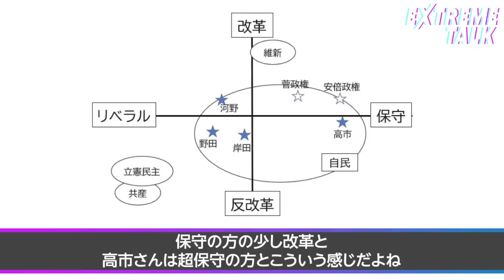【猪瀬直樹】「老害批判に応えよう」75歳出馬の真相語る／スタートアップ政党・維新の改革力とは？【EXTREME TALK】前編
00:00　75歳で出馬。「老害批判」に応えよう
04:12　最新の政党マップ。維新と自民はどう違うのか？
09:48　スタートアップ政党・維新の改革力
18:49　日本全体の“諦めムード”をどう払拭するか？

7月10日の投開票が有力視される参議院選挙。作家の猪瀬直樹氏は日本維新の会から出馬をする。

老害批判があっても、なぜ75歳で出馬したのか？　日本が変わるためには具体的に何が必要なのか？　日本のビジョンと改革について、猪瀬氏に話を聞いた。